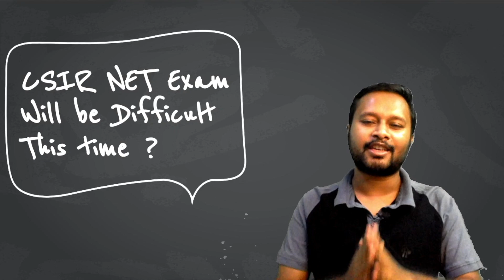CSIR NET Exam: Will it be Difficult or Easy ? What to Expect | Advice and Discussion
The video deals with an important question which many of you might have thought of, that whether the CSIR NET Exam will be difficult or easy.

will CSIR NET exam be difficult this time?